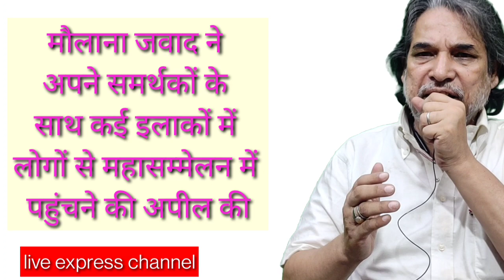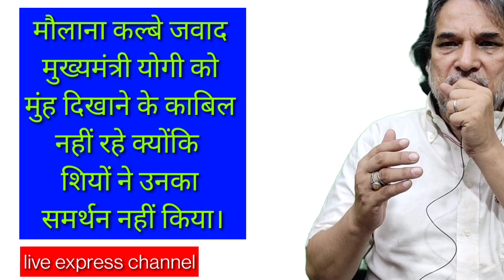महासम्मेलन क्यों हुआ फ्लॉप | क्या अब Maulan Jawad छोड़ देंगे कयादत ? अब कौन करेगा रहनुमाई | lucknow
महासम्मेलन क्यों हुआ फ्लॉप _ क्या अब Maulan Jawad छोड़ देंगे कयादत ?  अब कौन करेगा काम की रहनुमाई _ क्या शिया वक्फ बोर्ड होगा भंग _महासम्मेलन से क्या कमाया क्या गवाया।
आप से गुजारिश है कि इस वीडियो को शुरू से आखरी तक देखें
Live Express channel आपको देता है सच्ची खबरें। ऐसी सच्ची खबरें जिसको नेशनल मीडिया या गोदी मीडिया दिखाने से बाज आता है। हम दिखाते हैं हर खबर जो सच हो। ख़बरों का बिल्कुल नया अंदाज । यू ट्यूब प्लेटफॉर्म पर आपको मिलेंगे दिलचस्प और EXCLUSIVE इंटरव्यू। राजनीति, देश-विदेश हर तरह की ख़बरें। खबरों का निष्पक्ष विश्लेषण वगैरह।